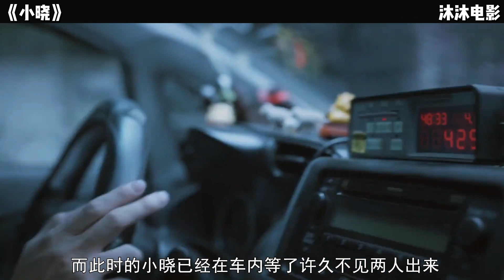一口氣看完【小曉】聚焦少數群體，金馬七項提名，臺灣高分劇情電影！小晓